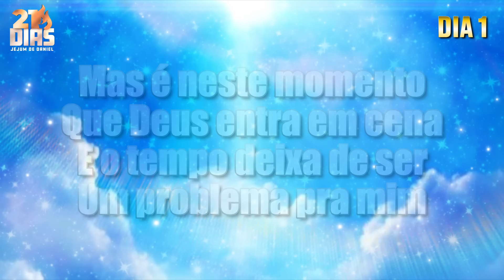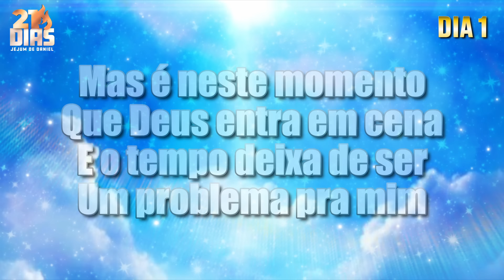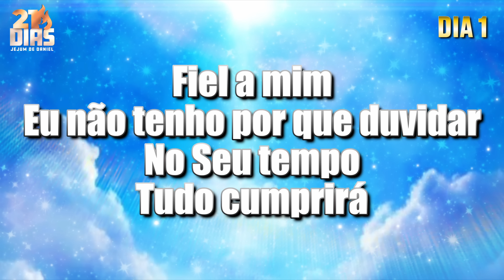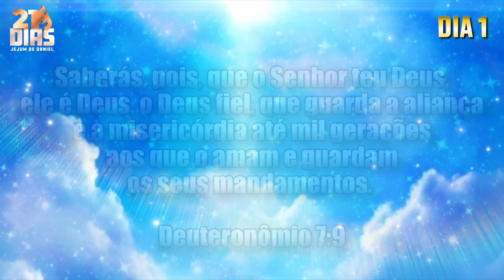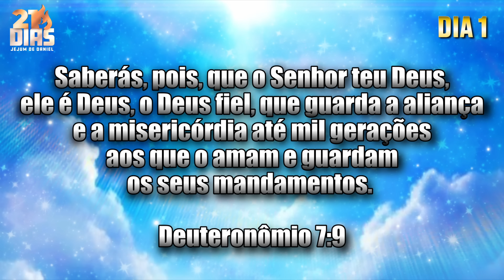🕊️JEJUM DE DANIEL🕊️ - DONO DA PROMESSA | 1º DIA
LETRA
Dono da Promessa - Kellen Byanca

Como é difícil acreditar
Quando eu não posso ver
Será que vai acontecer?
A minha impaciência mexe com minha estrutura
E ativa ansiedade
Mas eu não vou deixar de crer

Mas é neste momento que Deus entra em cena
E o tempo deixa de ser um problema pra mim
E eu desacelero e passo acreditar
Que, no final de tudo, Ele vai cuidar

REFRÃO

Não existe nada que impeça
Eu conheço o dono da promessa
Ele se mantém fiel a mim
Ele se mantém fiel

E por mais que eu tenha pressa
O tempo não anula a promessa, não

Fiel a mim
Mesmo que eu não mereça, Ele é fiel a mim
Fiel a mim
Eu não tenho por que duvidar
No Seu tempo, tudo cumprirá